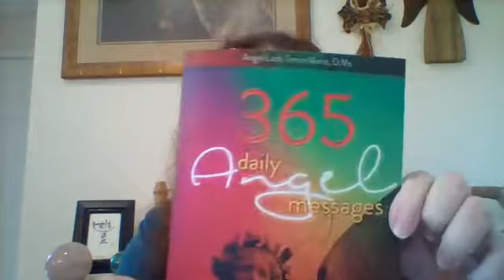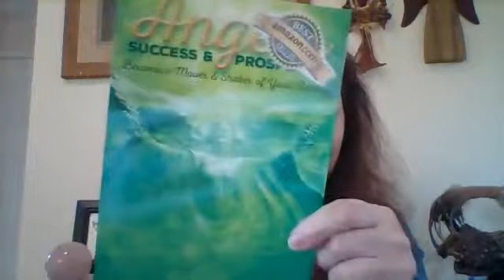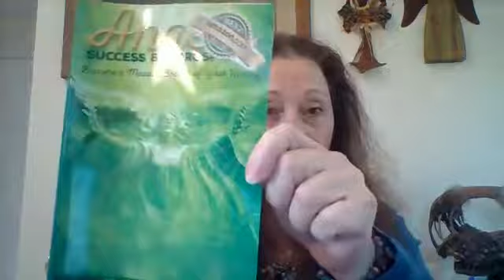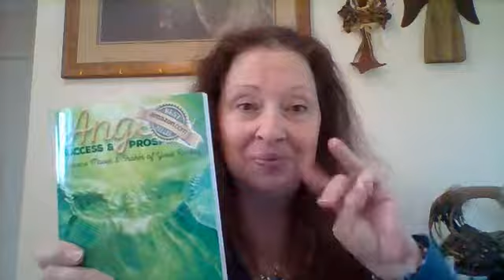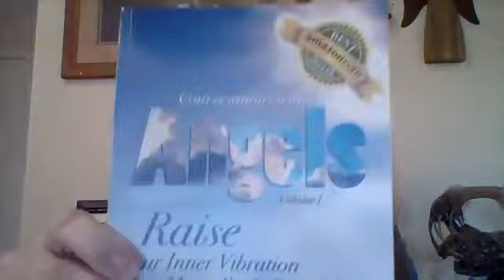Beautiful Soul Appreciation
a Gift from Angel Lady Terrie Marie, D.Ms.